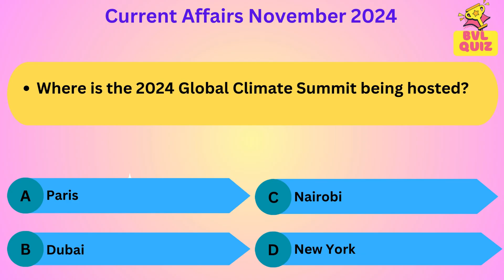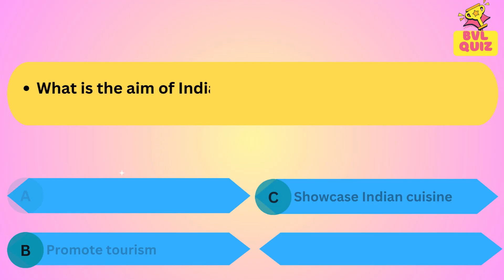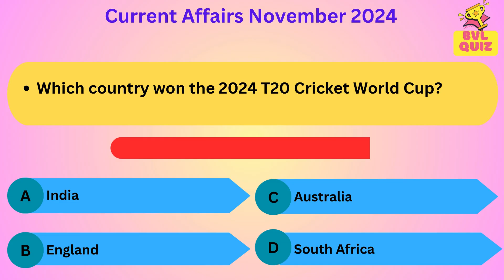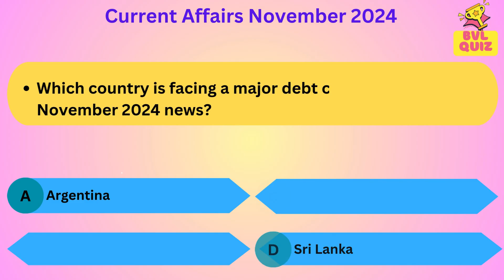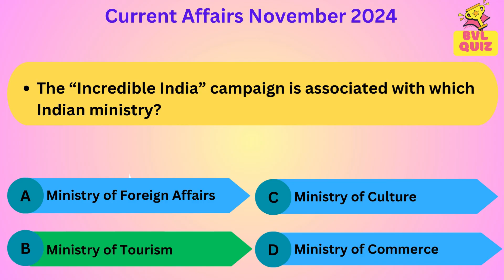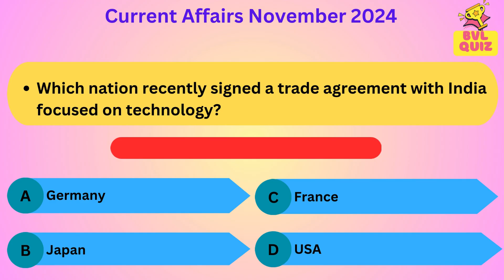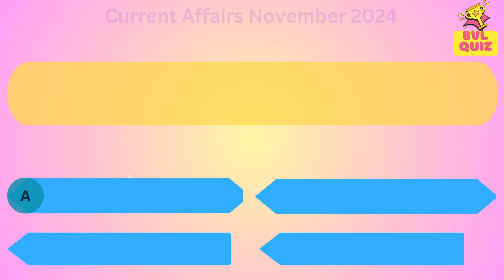2024 Current Affairs Quiz! 🌍 | Test Your Knowledge with Latest News & Events!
2024 current affairs quiz, global events quiz, latest news quiz, world events November 2024, quiz on current events. Challenge yourself with our November 2024 Current Affairs Quiz! 🌟 Stay updated on the latest global events, from mergers and sports wins to climate initiatives and international relations. Perfect for students, quiz enthusiasts, and anyone keen on world happenings! 📅
BVL Quiz is your ultimate destination for quizzes that entertain, educate, and inspire!
Dive into our collection of quizzes on general knowledge, history, science, sports, and much more.
Perfect for kids, students, and curious minds of all ages.